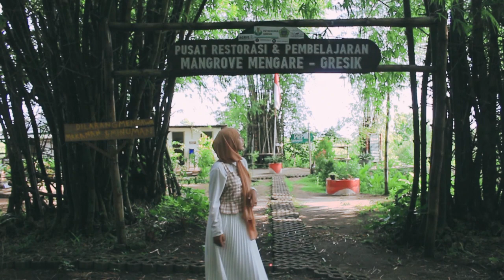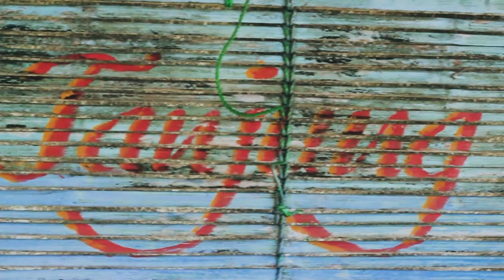112. DESA TANJUNG WIDORO KEC BUNGAH GRESIK | LOMBA VLOG INDAHNYA DESAKU GOLKAR JATIM